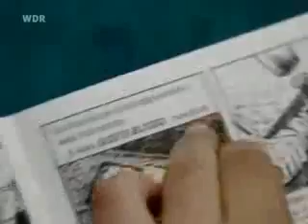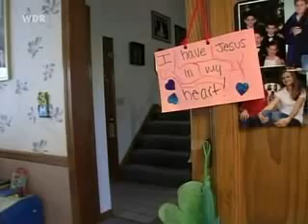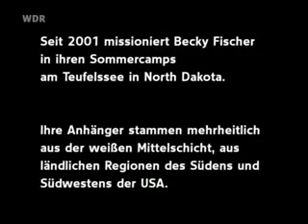Jesus Camp 2von5